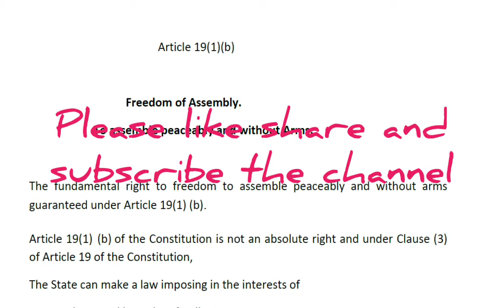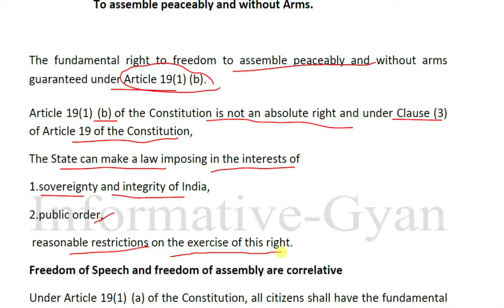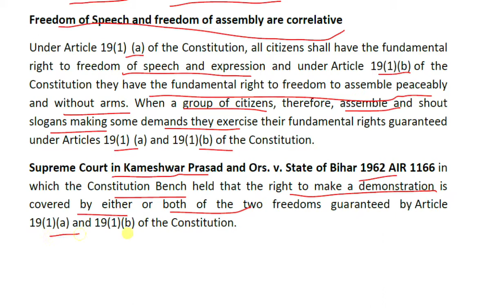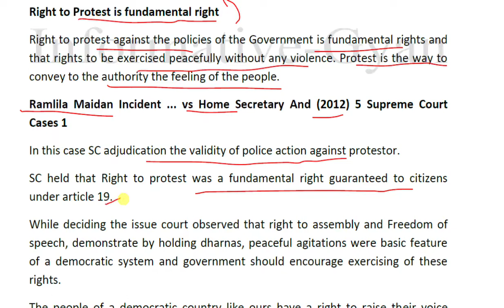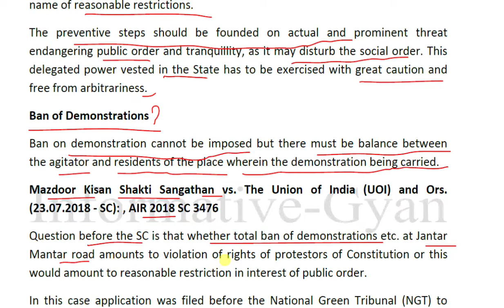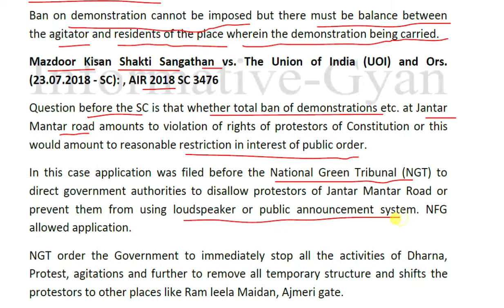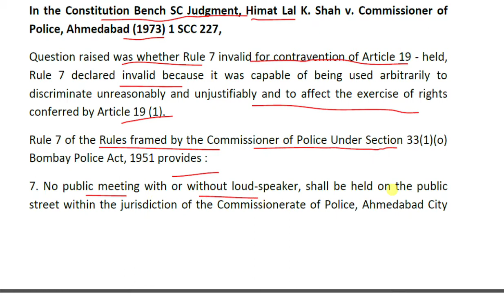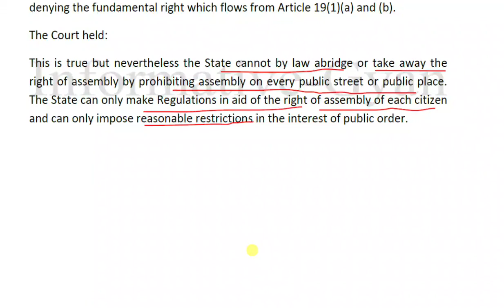Freedom of Assembly/Indian Polity/Indian Constitution/Article 19(1)(b)/ assemble without arms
In this right to freedom of assemble to assemble peaceably without arms under article 19(1)(b) of Indian Constitution covered